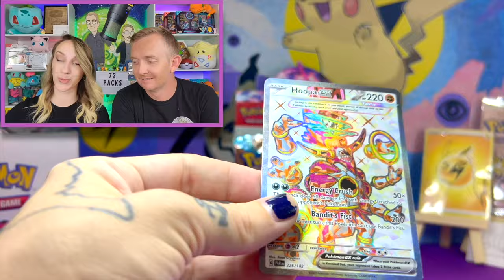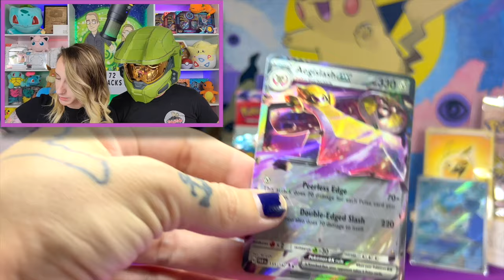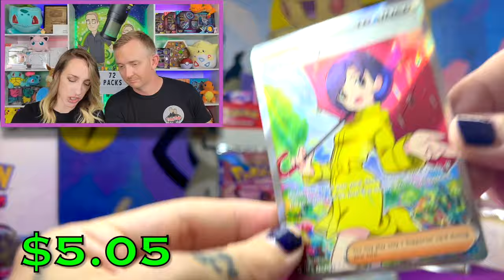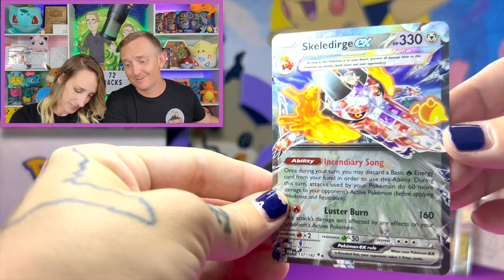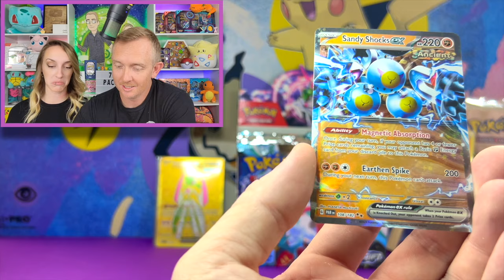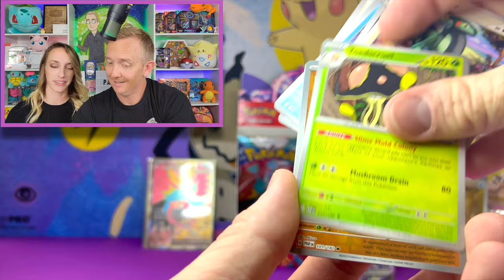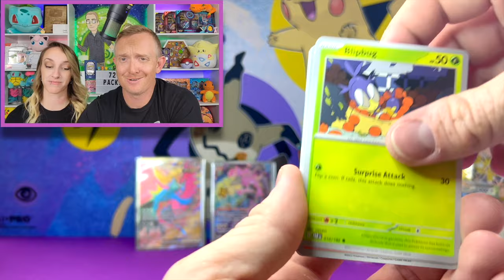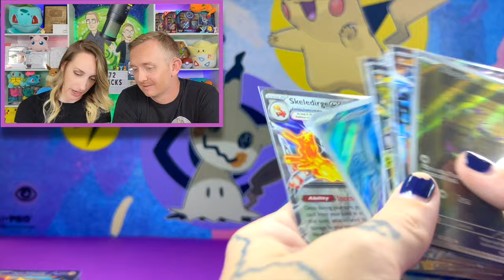72 PACKS *PARADOX RIFT* CAN WE FINISH THE MASTER SET?? Pokemon Card Opening!! GIVEAWAY!!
2 BOOSTER BOXES PARADOX RIFT
CAN WE MASTER SET??
Pokemon Card Opening!!

~WINNER FROM PREVIOUS VIDEO~
Congratulations @Voltron4ce
Send us over an email with your shipping info and proof of subscription!!
(How to get Proof. Go to your SETTINGS, select ACCOUNT, take a screen shot!)